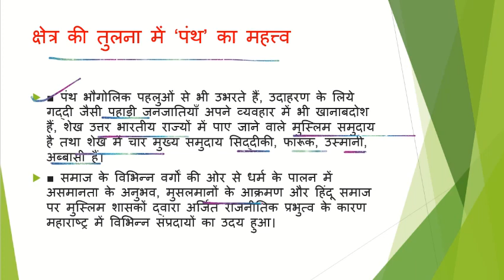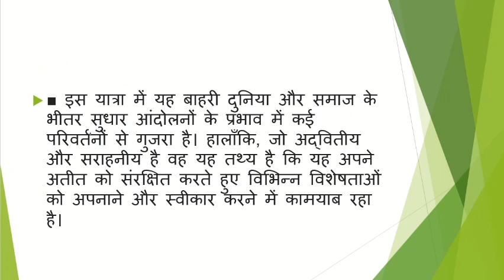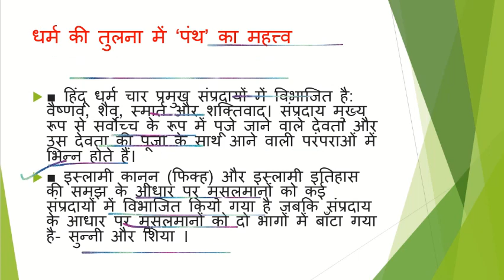UPSC MAINS ANSWER WRITING GS-1 || PVQ -2022 || QUESTIONS NO-18|| SOLUTIONS|| STUDY WITH INTEREST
upsc and all preperations related questions with answer
 and all preperations related questions with answer